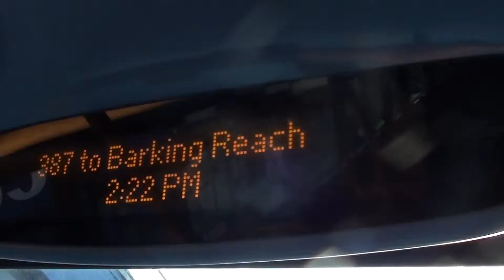The Hectic Life of RHITTOURS Manning 2014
The Hectic Life of RHITTOURS Manning - is about a young man with a busy life he likes going to the park and working in a library. He reviews roads, bus routes and video games he plays. #2014 #2015